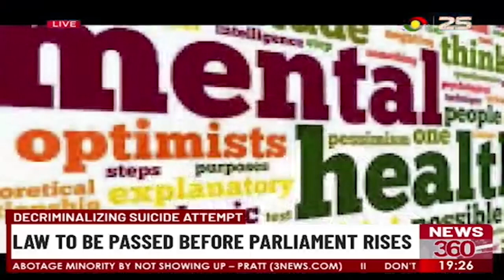Decriminalizing suicide law to be passed before parliament rises.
The amendment of this act will ensure that persons who attempt to commit suicide are treated as persons with mental illness and are not pressed with criminal charges.